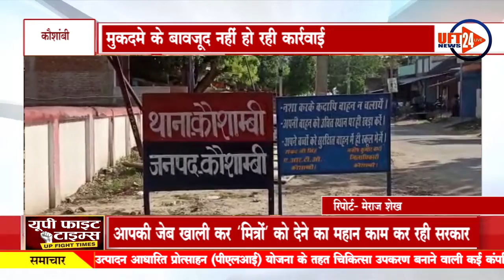मुकदमे के बावजूद नहीं हो रही कार्रवाई...UFT NEWS 24